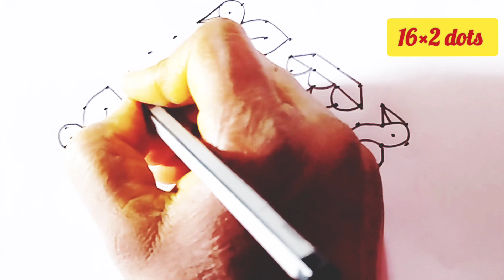birds muggulu | new year muggulu | birds rangoli | new year kolam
Hi
I'm Bhanu Rekha.

About this video:
Today in this video I am going to show  how to make birds muggulu, birds muggulu with dots, birds rangoli, new year muggulu, new year rangoli, new year kolam